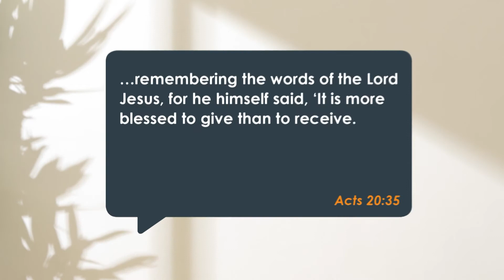F0179 If I Could Change Just One Thing